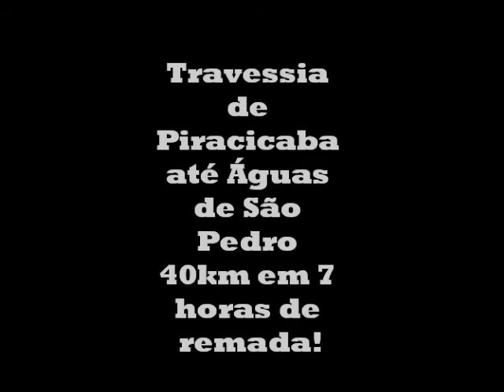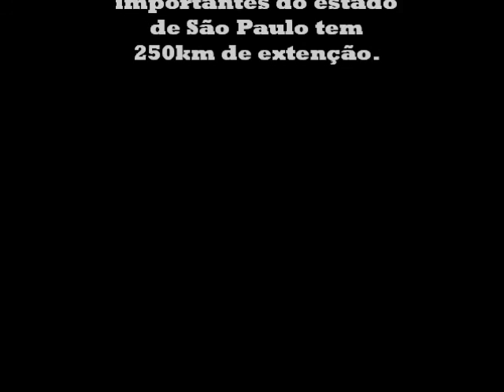Travessia de Piracicaba até Águas de São Pedro de SUP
Travessia de 40km remando de Stand up Paddle de Piracicaba até Águas de São Pedro, equipe Mau Loa SUP desbravando um dos rios mais importantes do estado de São Paulo.